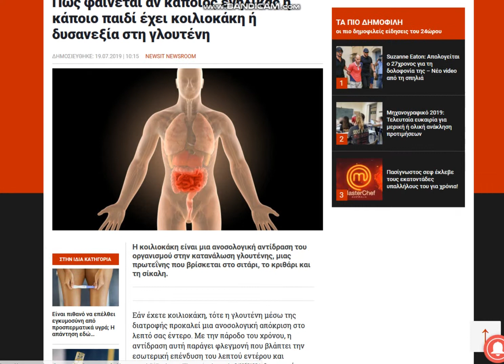2019 07 19, news gr